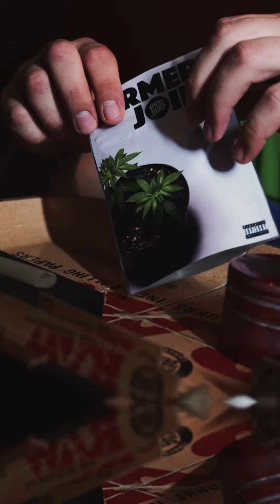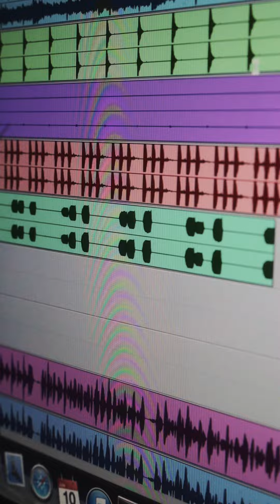Gee Dubs - Farmers Joint (Official Video)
Produced by Gee Dubs
Directed by @DJ_SlickVic
Album: Farmers Joint (Streaming Everywhere)